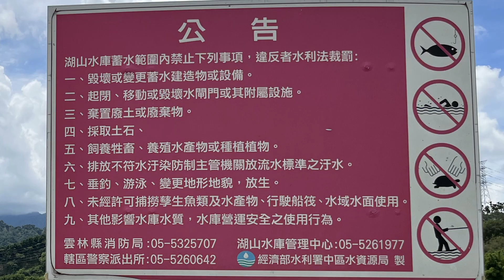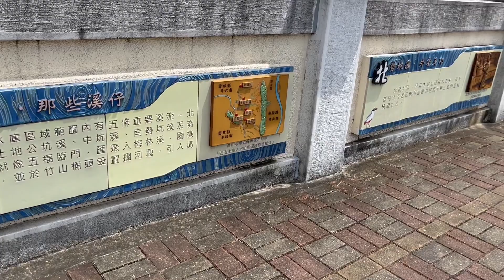[秘境分享]絕無僅有的環形瀑布｜阿甘姐秘境分享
期間限定的美景